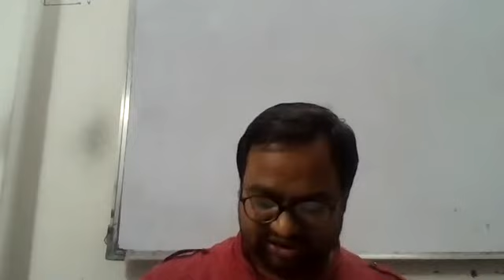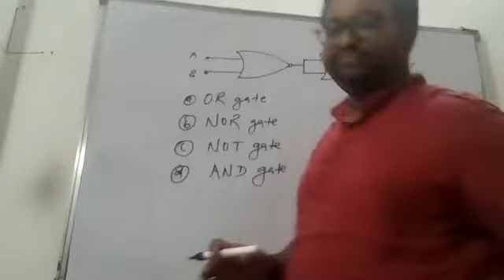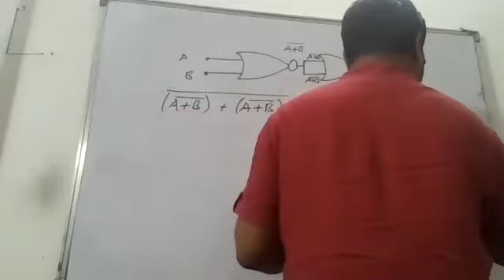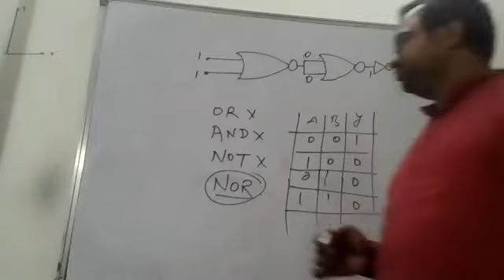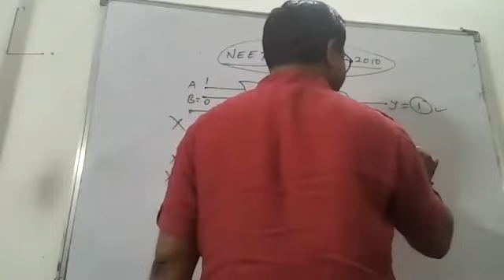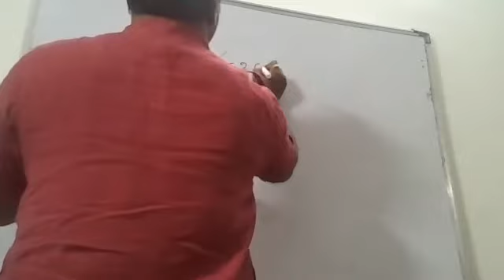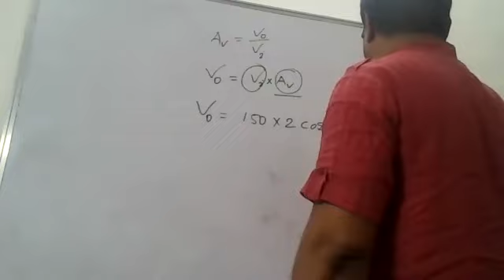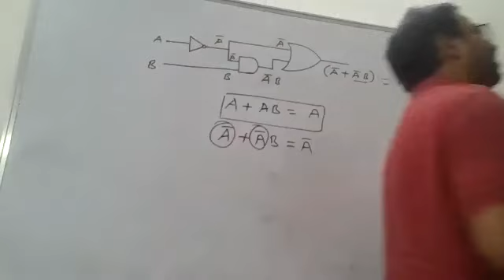NEET SEMICONDUCTOR problems discuss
For :-NEET  Problems based on Semiconductor Discussed 2
For :- JEE/NEET/NDA/KVPY/12th